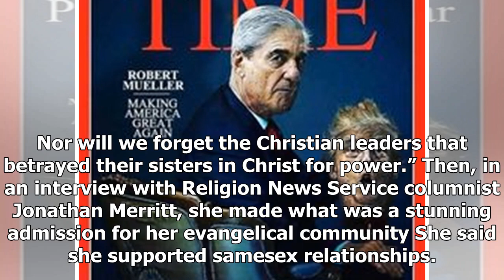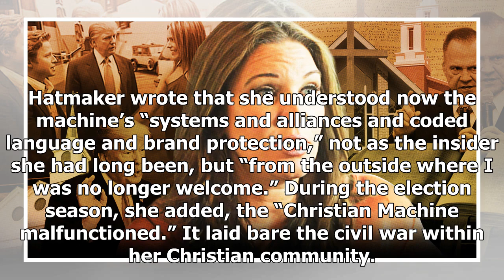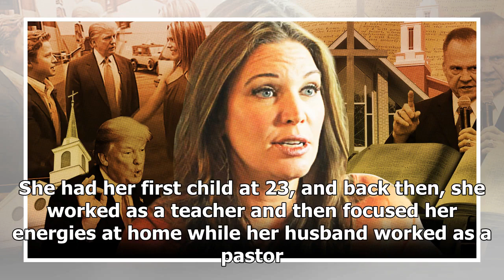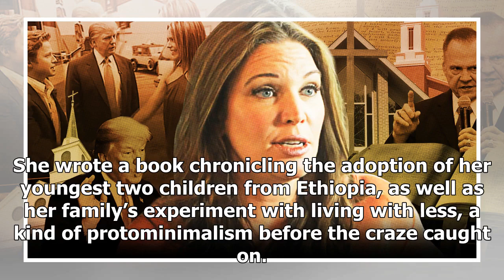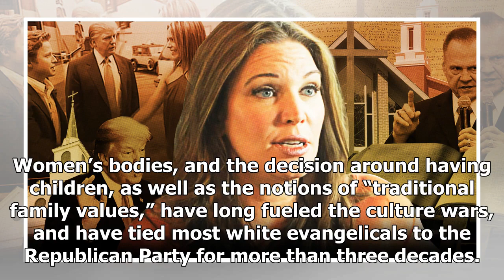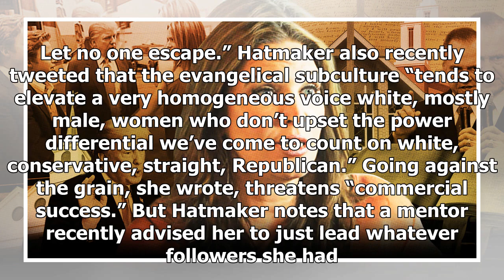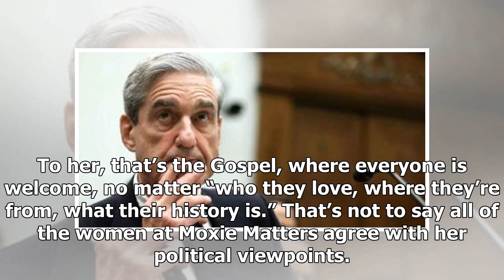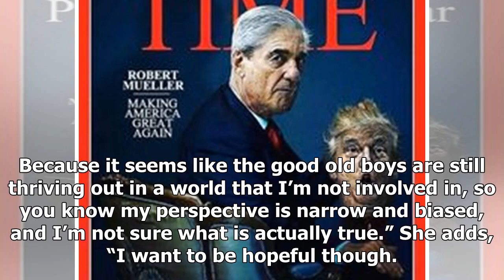BREAKING: Protestant leaders condemn this trump. After that, the death threats began.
Last fall, Jen Hatmaker, a popular evangelical author and speaker, started getting death threats. Readers mailed back her books to her home address, but not before some burned the pages or tore them i...